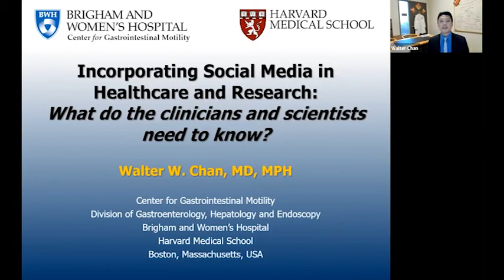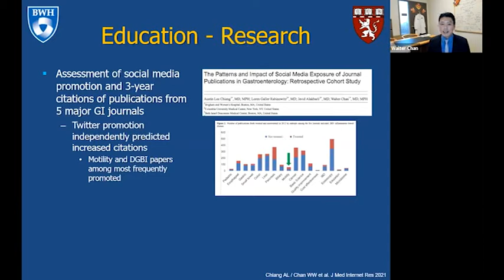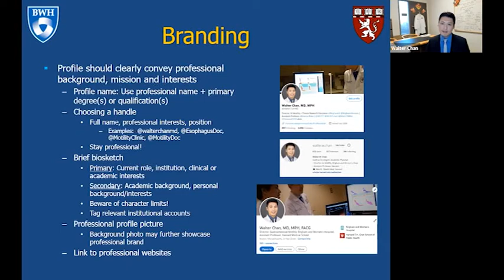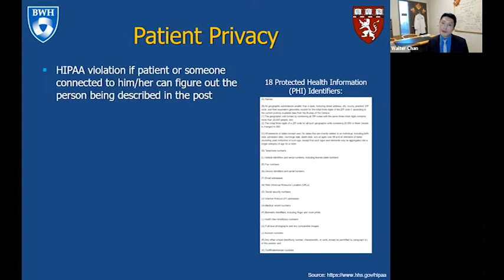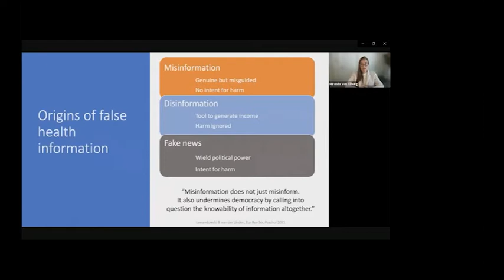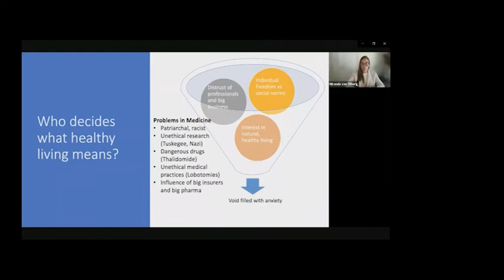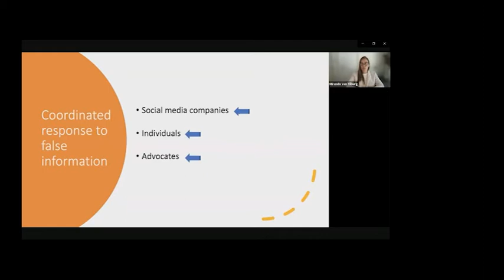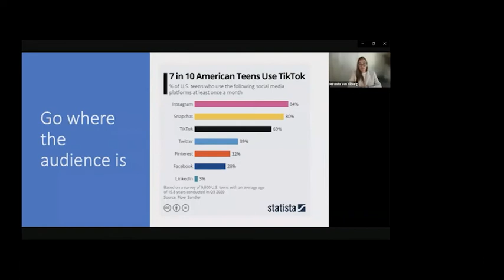ANMS Virtual Symposia: Social Media in Medicine - Potential and Pitfalls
ANMS Virtual Webinar on Social Media in Medicine: Potential and Pitfalls was recorded on July 21, 2021.

Moderator: Peter Lu
Incorporating Social Media in Healthcare and Research: What do the clinicians and scientists need to know? Walter W. Chan, MD, MPH, Harvard University (3:30)
False Health information: How does it spread and how can it be stopped? Miranda van Tilburg, PhD, Campbell University (31:45)
Panelists and Q&A: Peter Lu and Jennifer Webster (57:30)